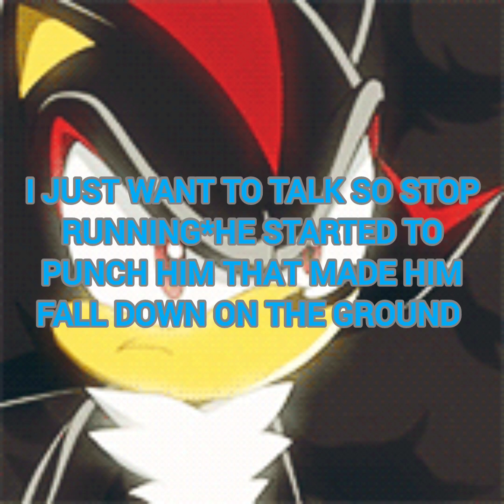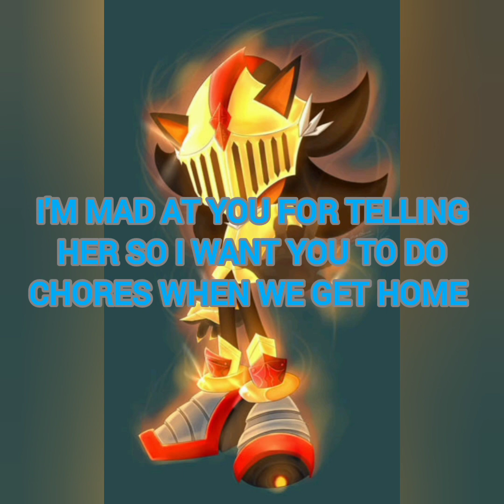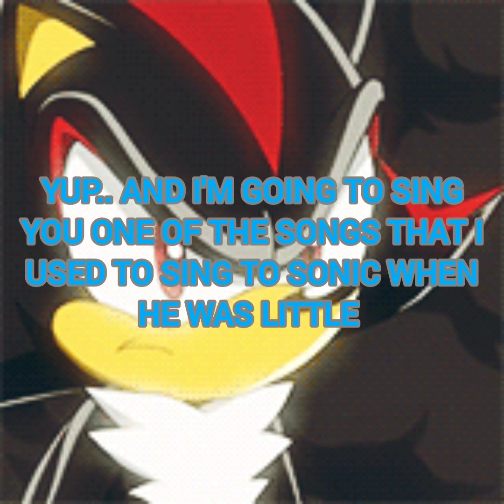hedgie bro 4